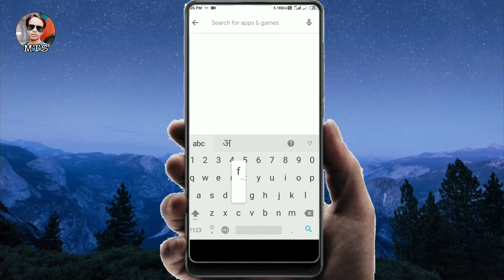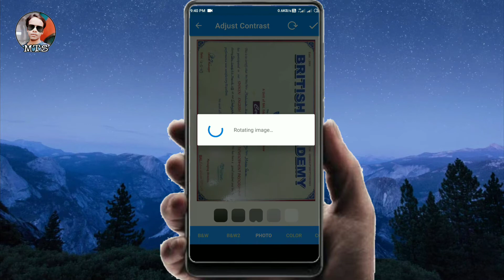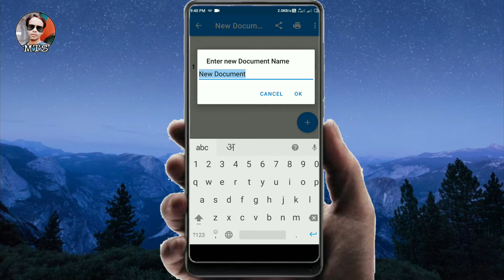Best Scanner app For Android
Hello friends aaj ki video meine Scanner app ki bare mein bataya hai jo kafi useful hai. so please video ko end tak jaror dekhen.

Mahesh tech solutions